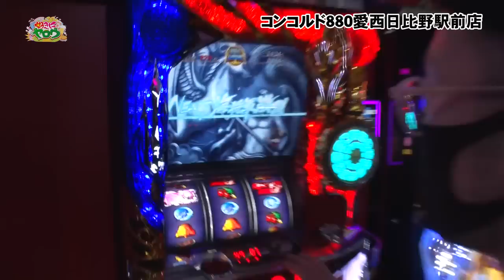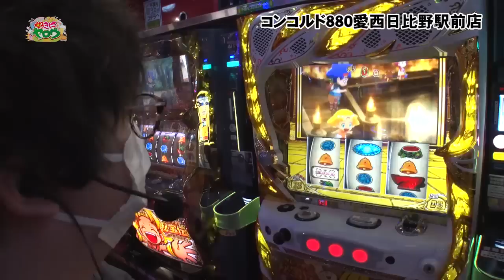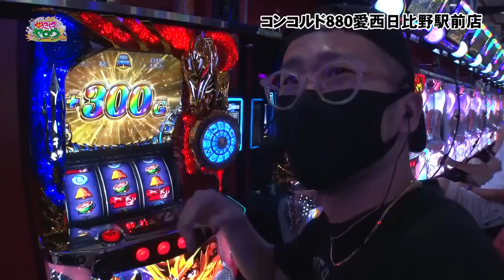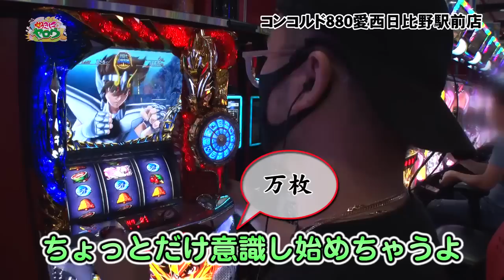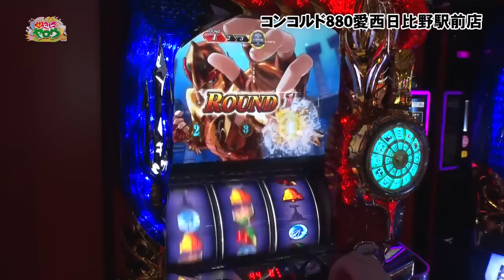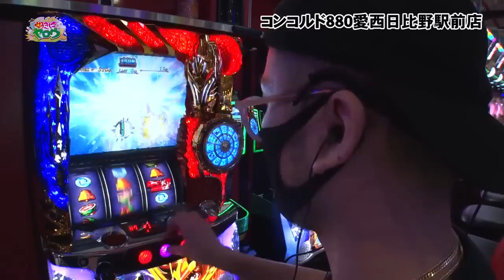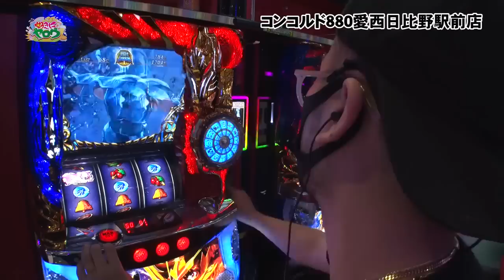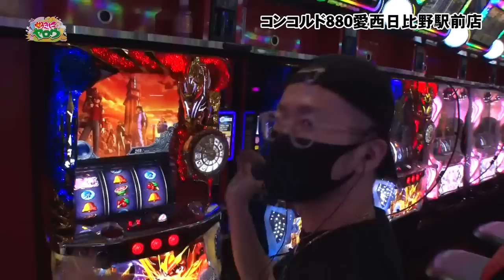好きにヤロウ 第35話(2/2)【パチスロ聖闘士星矢 海皇覚醒】《ヤルヲ》《ジロウ》[ジャンバリ.TV][パチスロ][スロット]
OPの3万枚宣言はさすがに実現不可能だが、ヤルヲの驚異のヒキで万枚達成が見え始める!!伝説の〇連続GB突破をご覧あれ!!

■実戦台：パチスロ聖闘士星矢 海皇覚醒、クレアの秘宝伝 女神の夢と魔法の遺跡